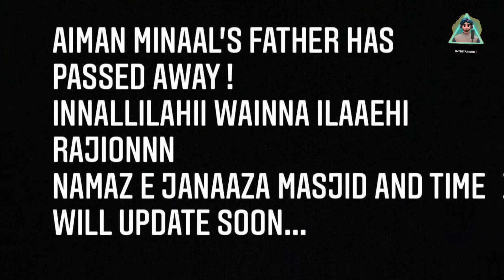Aiman Khan and Minal Khan Forget Their Father On This Eid 2023